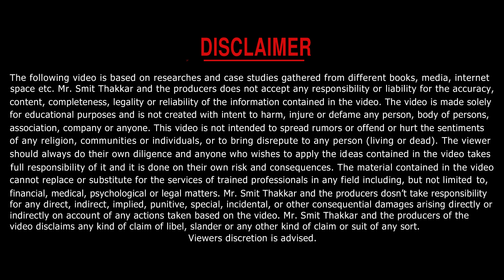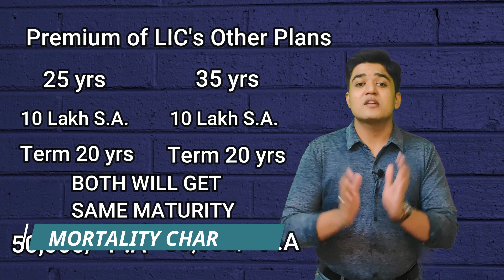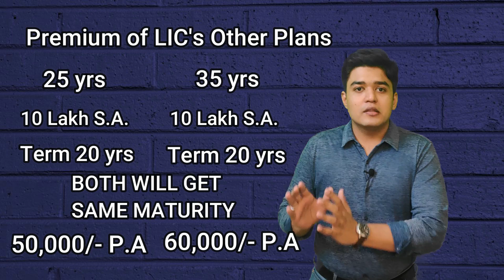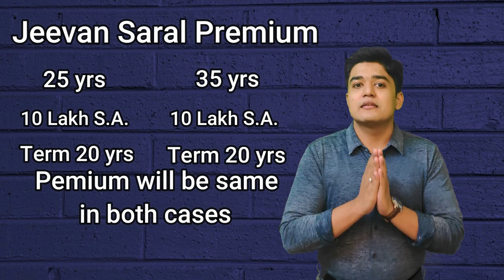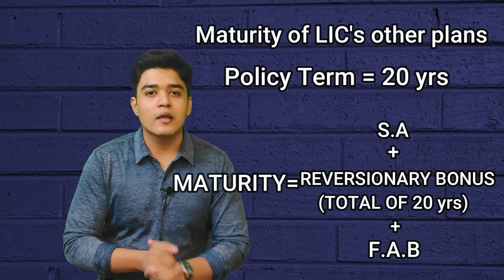क्या LIC के JEEVAN SARAL में आपके सारे पैसे डूब जायेंगे? My opinion on LIC JEEVAN SARAL controversy.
Hey as we all know that LIC's jeevan saral policy is one of the most popular scheme, This product was launched in 2004 and LIC closed this plan in 2013but still this product is facing so many allegations.  so in this video, i tried to solve all the confusion and questions.

अब अगर PPF में Invest करोगे तो बोहोत पछ्ताओगे | आखिर PPF का Future क्या है? | By Smit Thakkar.

2. अब घर बैठकर online काम करके Job से भी ज्यादा कमाओ. | Online पैसे कमाने के 5 तरीके.